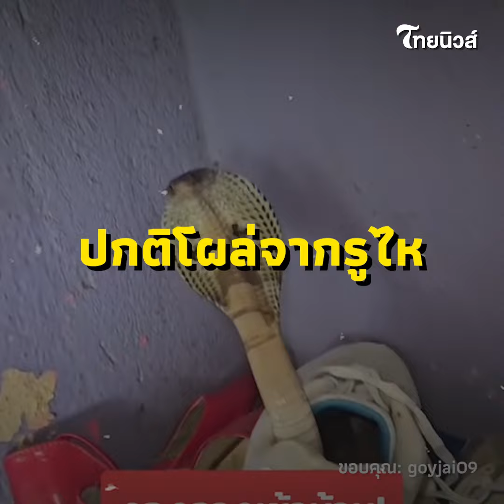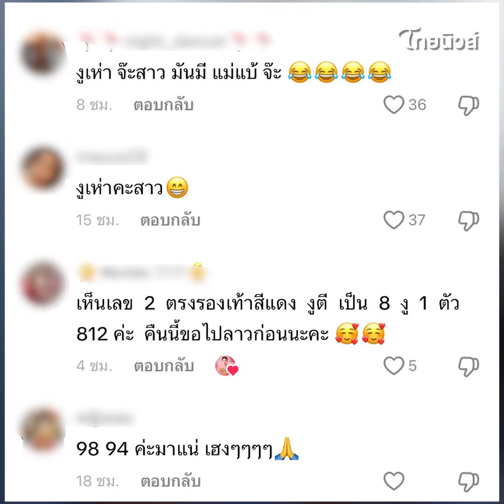ขนลุก! ปกติโผล่จากรูไห..นี่เล่นโผล่จากรองเท้า ทำหลอนสุดๆ|Thainews - ไทยนิวส์|Social-16-SS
Thainews - ไทยนิวส์|Social-16-SS

กลายเป็นคลิปไวรัลที่ชวนขนลุกหลังจากมีผู้ใช้ TikTok รายหนึ่งออกมาโพสต์คลิปมีเจ้างูเลื้อยโผล่ออกมาจากรองเท้า หวิดโดนฉก